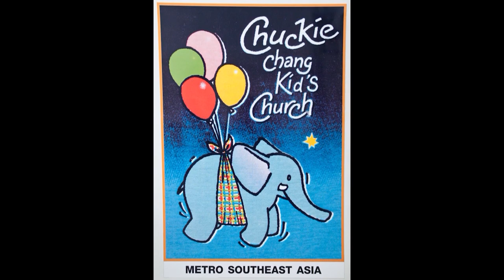Chuck Bertling and Metro Southeast Asia Ministries Part 2